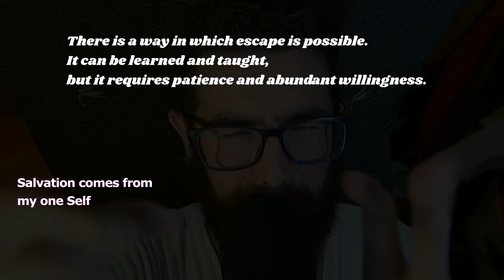How to manifest immortality CCCXLI. I can Attack but my own Sinlessness.